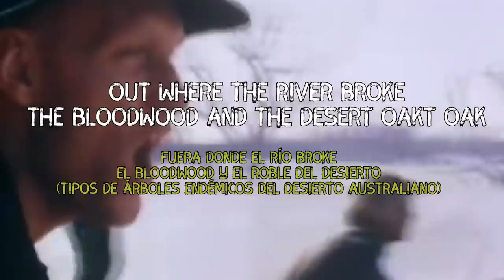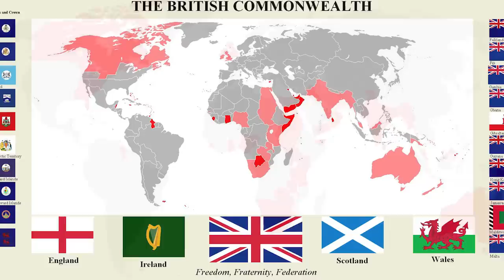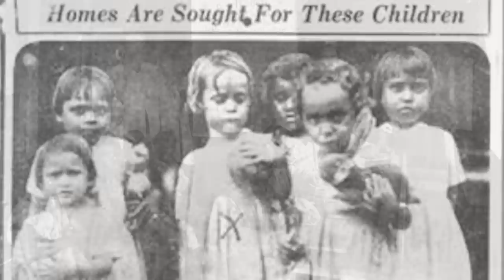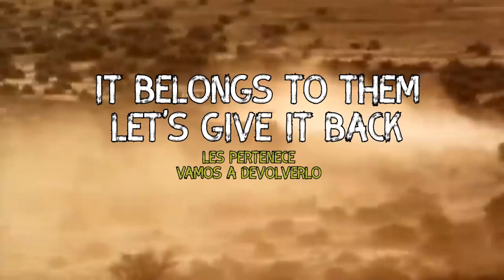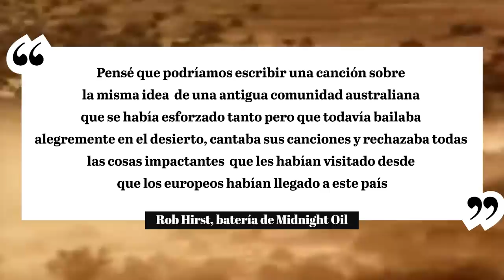MIDNIGHT OIL - BEDS ARE BURNING 🔥 | (EXPLICACIÓN: LAS DEPORTACIONES DE ABORÍGENES EN AUSTRALIA)